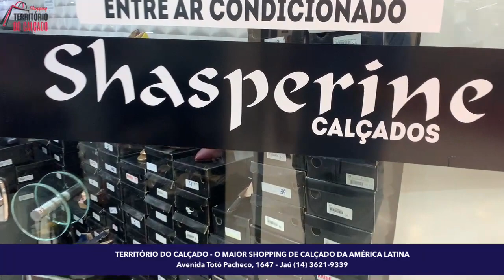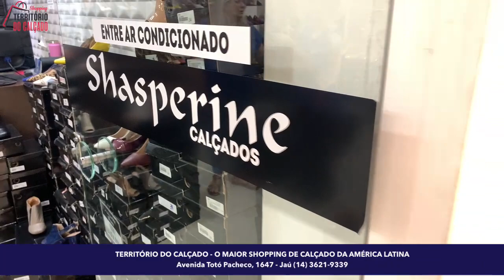Lançamento Outono/Inverno - Tudo para você aqui no Shopping Território do Calçado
Lançamento Outono/Inverno - Tudo para você aqui no Shopping Território do Calçado - O MAIOR SHOPPING DE CALÇADO DA AMÉRICA LATINA

E o Shopping Território te espera todo dia pra você comprar pra você e pra toda família!

O território do Calçado, tem mais se 150 lojas, inclusive para homens e crianças. Roupas, assessórios, praça de alimentação, quiosque Brahma, Sem Parar e muito mais.
Venha para o maior shopping do calçado da América Latina.

Avenida Totó Pacheco, 1647 - Jaú